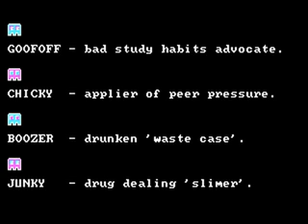Pac Maine PACMAINE PACMAN PAC MAN 1988 mp4 HYPERSPIN IBM PC COMPATIBLE MICROSOFT DOS EXODOS NOTMINE